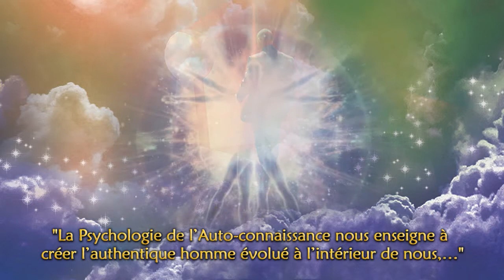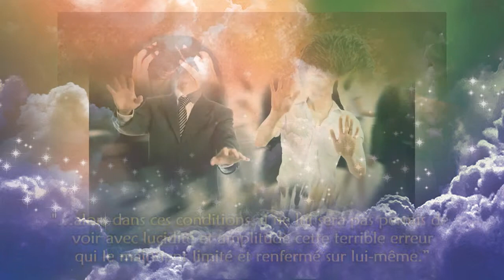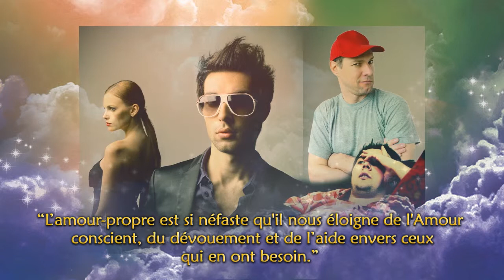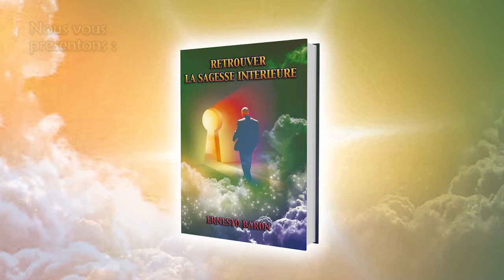Retrouver la Sagesse Intérieure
Ce livre de Psychologie pratique de l'auteur Ernesto Barón est un véritable guide pour s’aider soi-même en cette époque actuelle, où malgré la quantité d’informations qu'il y a partout, il existe quand même une grande désorientation en ce qui concerne la connaissance de soi-même. Nous le voyons dans les aspects fondamentaux tels que les relations personnelles, familiales, la communication, le développement des valeurs authentiques, la création d’une identité correcte, ou une image de soi réelle, etc..., des aspects d’une grande importance pour l'épanouissement de l'être humain.